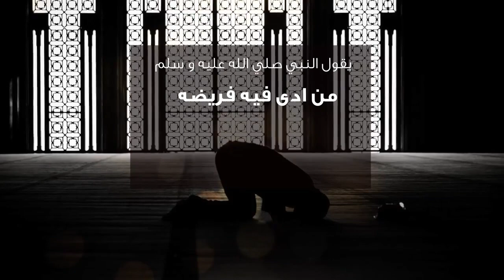استعد لرمضان/ هل أنت مستعد لكنوز الحسنات وأجر كل فريضة ب70 ضعف؟